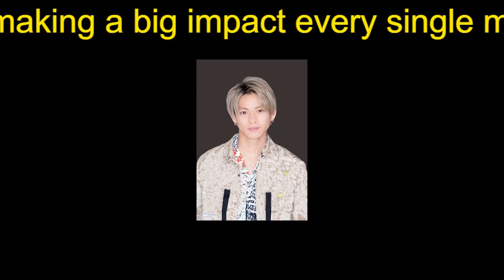【平野紫耀】King＆Prince撮影秘話！全国のファンから告白メッセージ